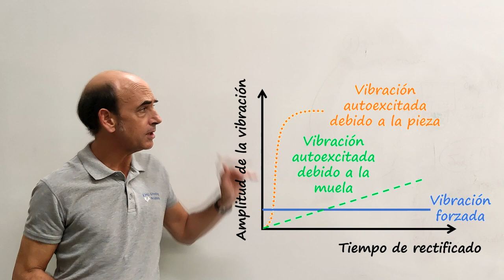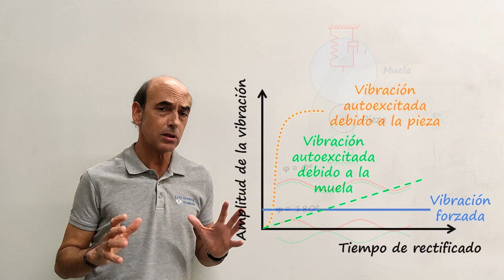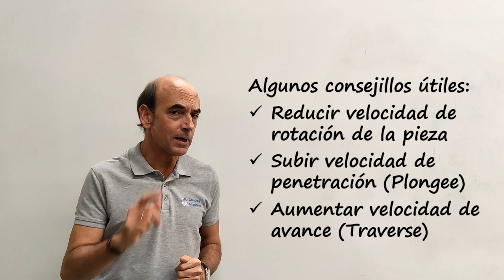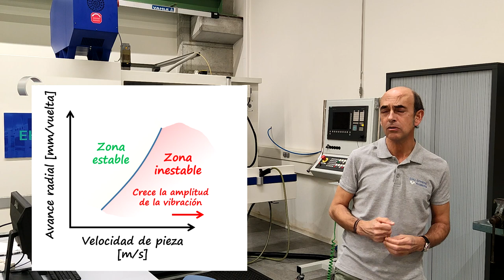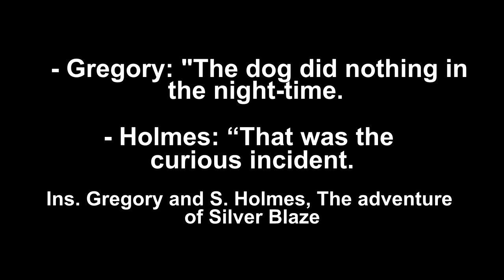Chatter en rectificado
Pues empezamos el año fuerte, porque acabamos el año hablando de problemas dinámicos en rectificado y subimos la apuesta para empezar este nuevo 2023: Bienvenidos al tenebroso a la par que interesante mundo del CHATTER en rectificado...